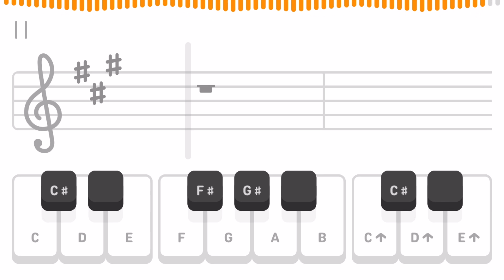S2, U9: Just Like A Pill - Duolingo (Music)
Duolingo
Music Section 2, Unit 9:
Popular Songs
Just Like A Pill - by P!nk
(Featuring Me on the Duolingo in-app keyboard)

Duolingo’s extra tunes for learners to play along with their favourite pop musicians. Screen recording of me playing.

Please see my other playlists if you are looking for the other unit tunes.